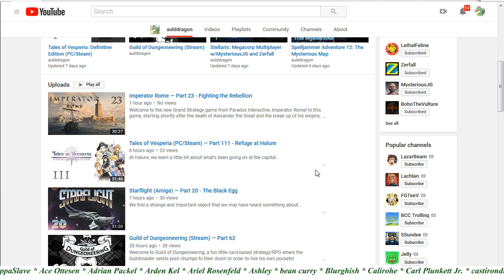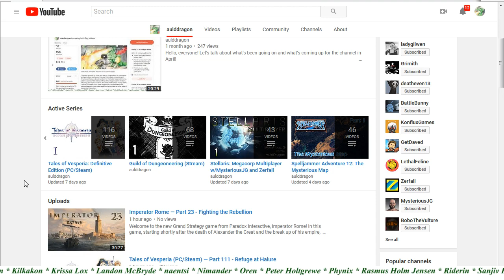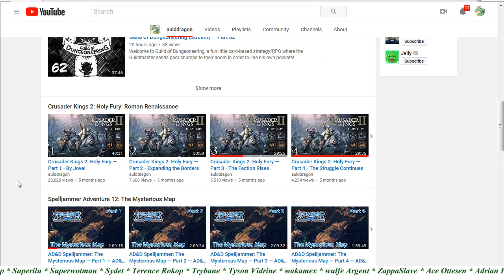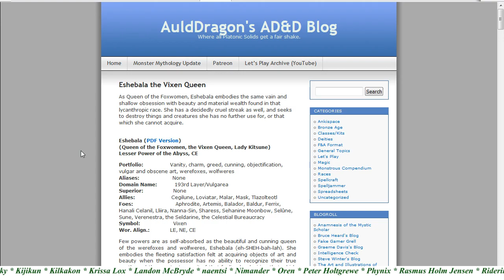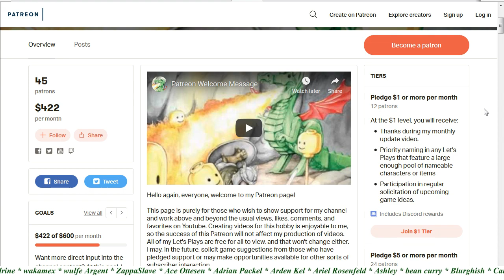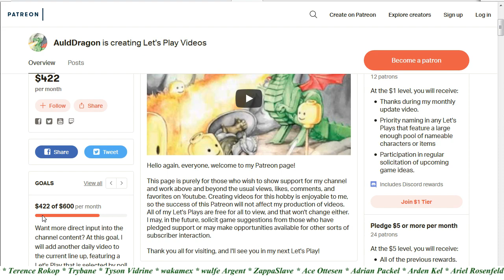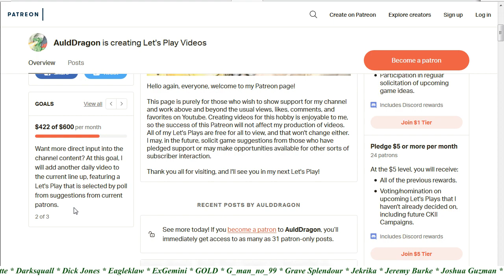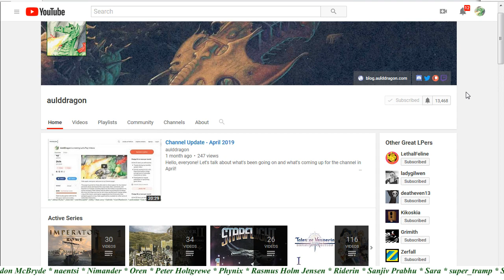Channel Update - May 2019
Hello, everyone! Let's talk about what's been going on and what's coming up for the channel in May!

Highlights:
* April saw the release of the Great Works free expansion for CK2 and Imperator Rome, both of which are doing very well for the channel. Welcome to all the new viewers who've found the channel through those series!

* Current scheduled Twitch streams are:
—Spelljammer AD&D Campaign, Saturdays at Noon Eastern (GMT-5)
—Thea: The Awakening (with viewer names), Mondays at 4pm Eastern (GMT-4)

* New Monster Mythology Update on my blog, for the werefox deity Eshebala the Vixen Queen: